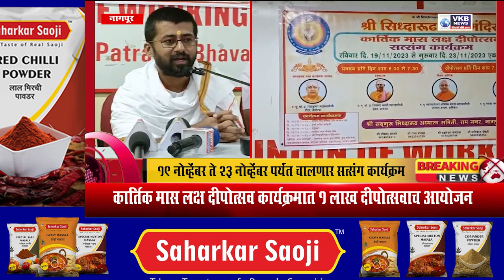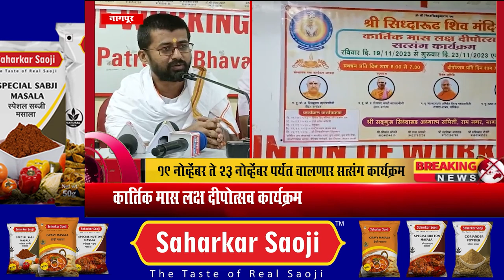NAGPURNEWS || कार्तिक मास लक्ष दीपोत्सव कार्यक्रमात १ लाख दीपोत्सवाच आयोजन